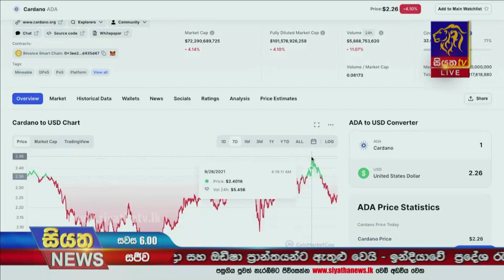ඩිජිටල් මුදල් සහ බ්ලොක්චේන් සංවිධානයක් වන කඩානෝ (Cardano) 2021 සමුළුව පසුගියදා පැවතුණා| Siyatha News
ඩිජිටල් මුදල් සහ බ්ලොක්චේන් (Blockchain) සංවිධානයක් වන කඩානෝ (Cardano Summit 2021) සමුළුව පසුගියදා පැවතුණා| Siyatha News